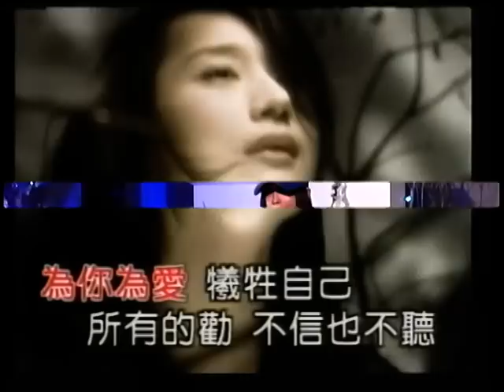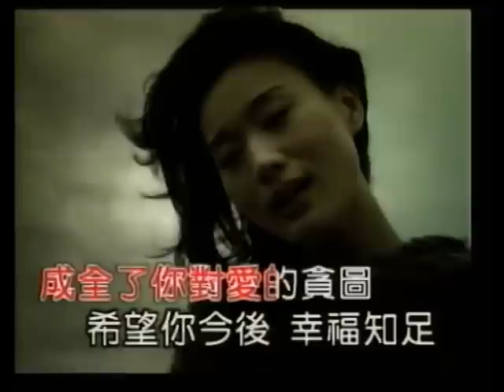馬鍾蓉~退路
貝斯特之友馬鍾蓉~退路